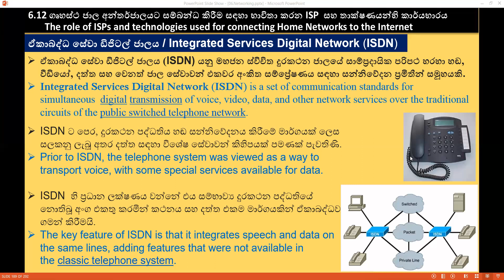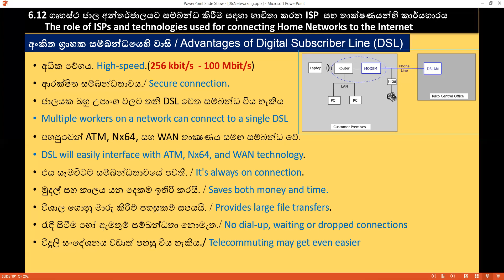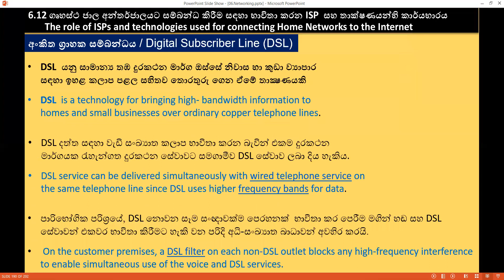2022 10 28 part 03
AL ICT : Networking : ISP technologies